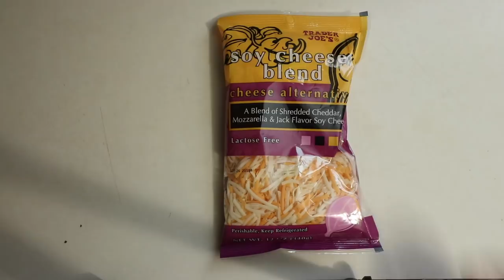What I Eat As A VEGETARIAN (VEGAN) ATHLETE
This is what I Usually buy for a week of Groceries, It keeps me full and happy through all my training. I eat more than just this through out the day, with Mixed nuts and Bars as my snacks! I also drink coffee in the mornings and as you guys know and I eat oat meal with nuts and dried fruit for breakfast.

These vlogs are based on a code of ethics that can be found on youtube under

- Where do you go to school? - I Graduated From The University of Oregon in 2017

I Am Looking To Start Streaming On Twitch!!
Comment TwitchPlease If you would be interested!
Come have genuine live conversations with me!